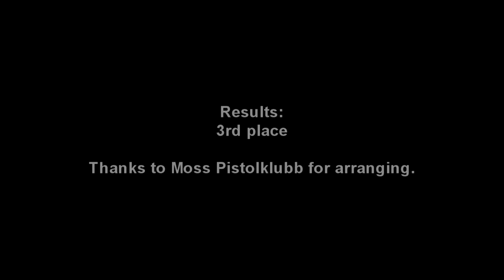Mosseknallen 2014 level2 IPSC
Mosseknallen at the Sandaknallen range.
Level 2 IPSC match, arranged by Moss Pistolklubb.